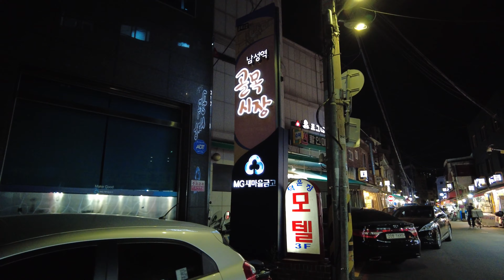[DJI Pocket2] Namseong Stn. alley market, 남성역 골목시장 산책, Seoul, 2020.11.30 [4k walk korea]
4k 60fps korea, DJI Pocket2 test, DJI 포켓2 테스트,

서울 동작구 사당동 7호선 남성역 골목시장 산책, 2020년 11월 30일, 오후 08시 14분.
Walk around the street market at Namseong Station on Line7 in Sadang-dong, Dongjak-gu, Seoul, November 30, 2020, 08:14 pm.